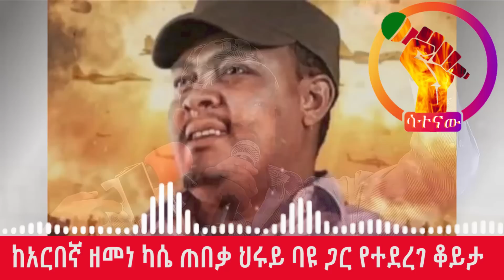🔴ከአርበኛ ዘመነ ካሴ ጠበቃ ህሩይ ባዩ ጋር የተደረገ ቆይታ | አነጋጋሪው የጋዜጠኞች የፍርድ ሂደት